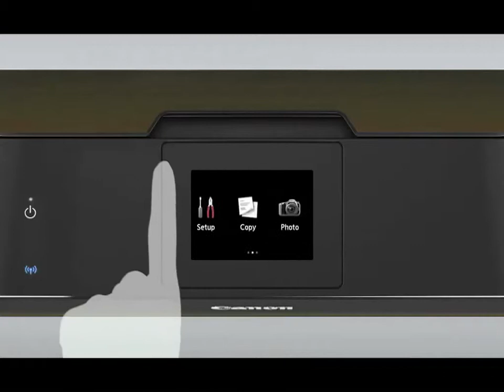Canon PIXMA MG6370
Sự lựa chọn hoàn hảo cho in ảnh và văn phòng nhỏ, gia đình